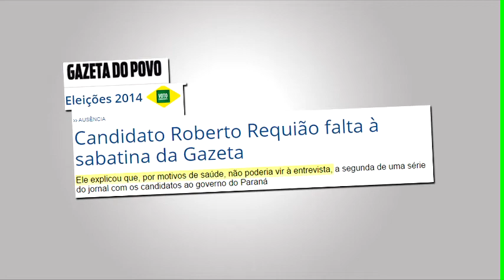Requião foge de entrevista na Gazeta do Povo. Medo?